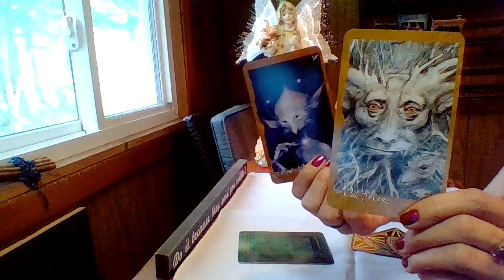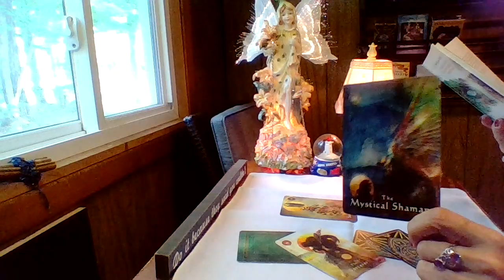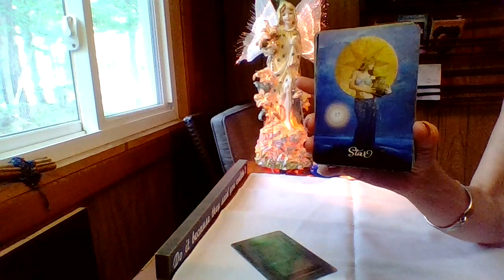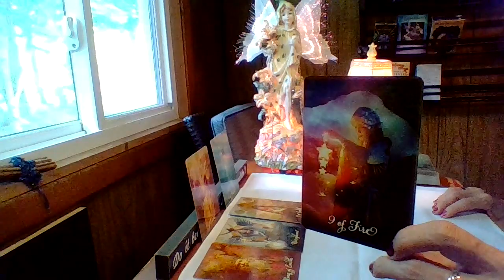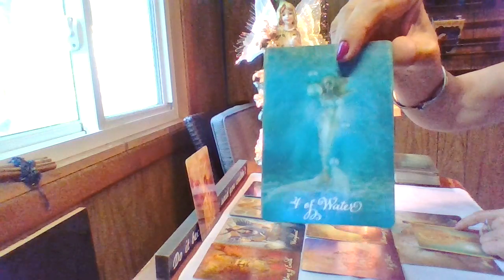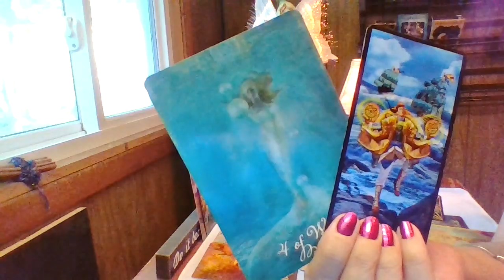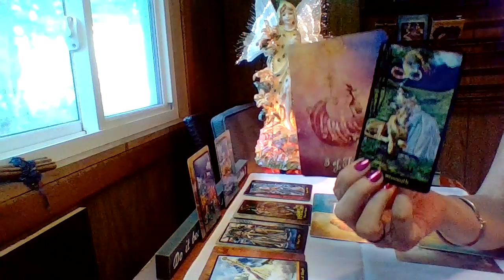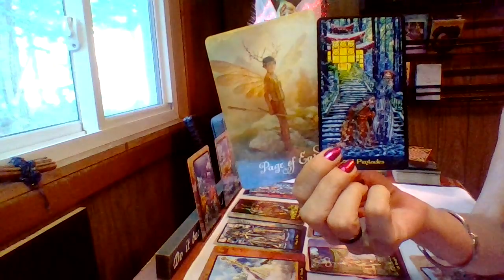Virgo, Yes, This Is Love!!